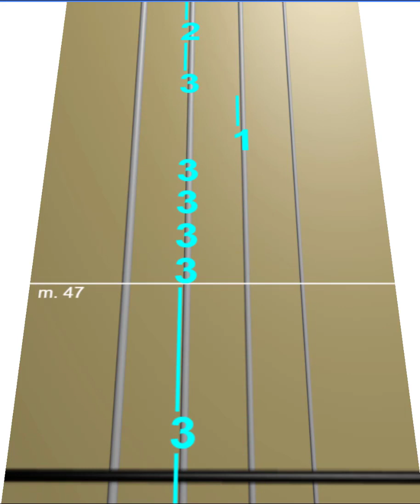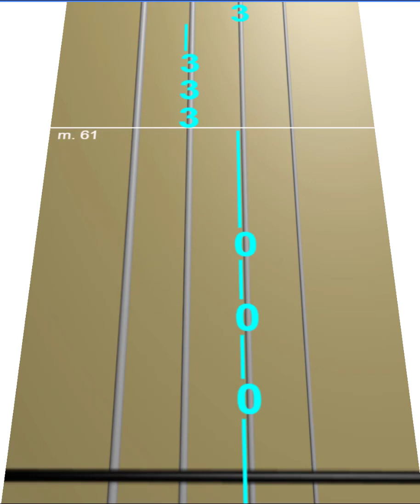Memories - Maroon 5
Learn how to play the notes of "Memories – Maroon 5 –" on violin for free using our animated scrolling tablature for the easiest way to quickly learn the music.